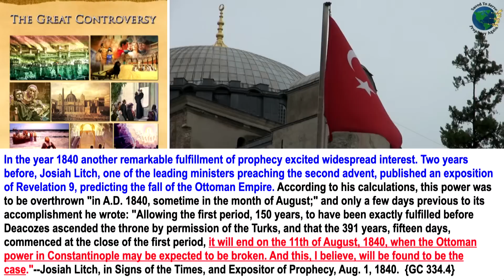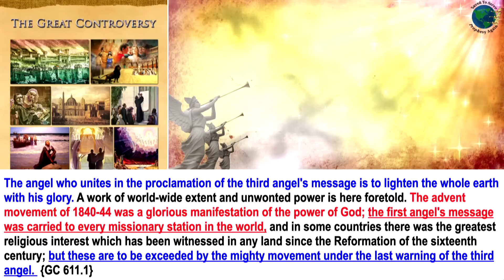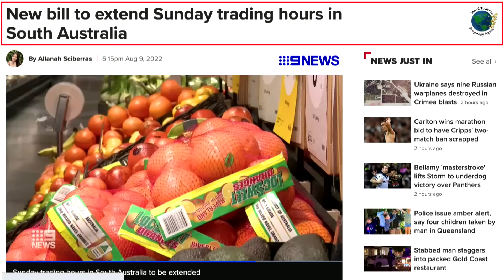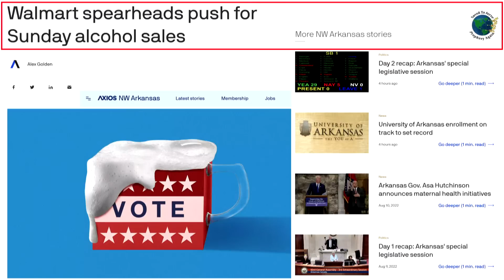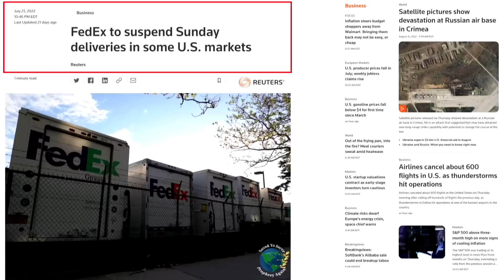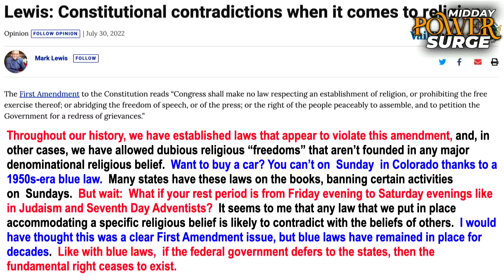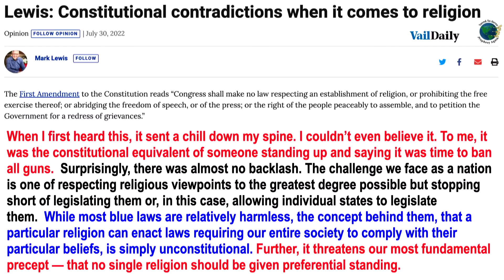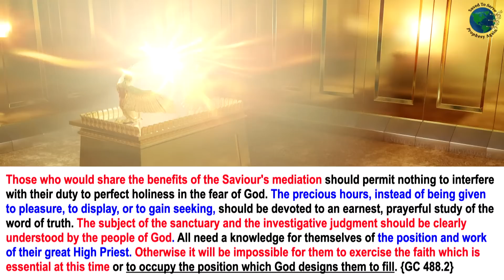Prophetic Significance of August 11th. From Repealing Sunday Laws To Enforcing Sunday Laws. Singers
Prophetic Significance of August 11th. From Repealing Sunday Laws To Enforcing Sunday Laws. Singers: Gospel Vocal Brothers